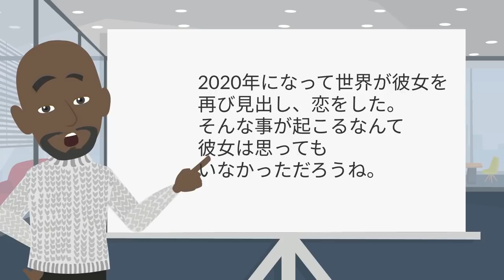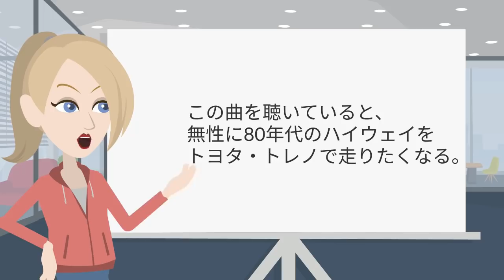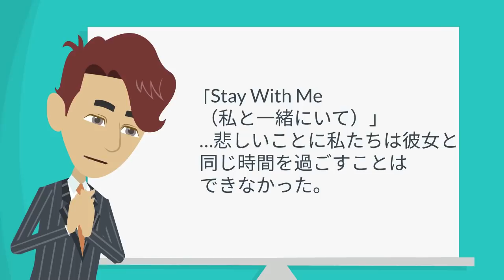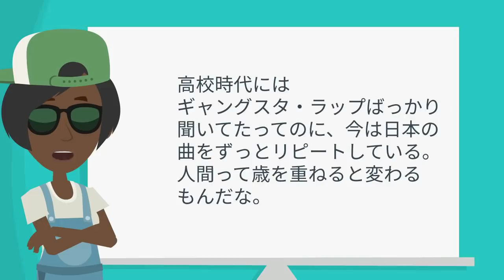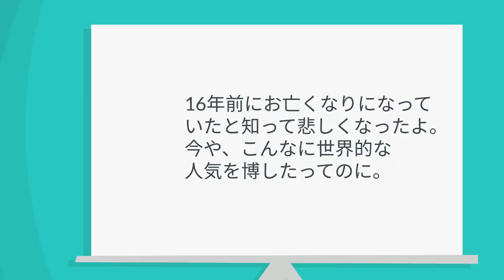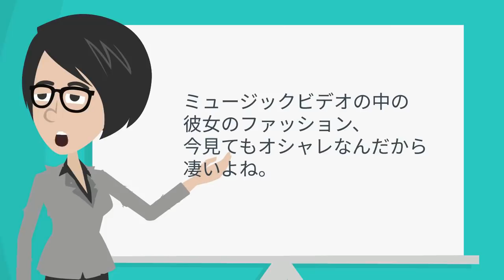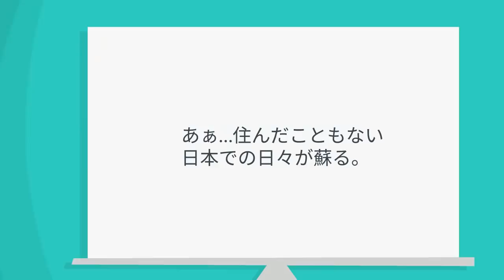【海外の反応】40年たった今…世界中で大ブームに!!「日本は世界の先にいっていた」日本の70年代の楽曲が凄いことに!!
パーソナリティのタマコです。

今回話題となった動画がこちら

【関連動画】

【海外の反応】絶望的!!「日本はヤバすぎだろ」心折れる外国人続出!!世界で唯一の最凶難易度に衝撃!!

【海外の反応】『10年後の姿』世界中のメディアが続々と特集!!震災から復興する被災地に外国人感動!!驚きと称賛の声が鳴り止まない!!

【海外の反応】外国人の目には驚異的な光景に映った!!日本ならではの光景に「日本を愛さないなんて無理」自国との違いを痛感し感動続出!!